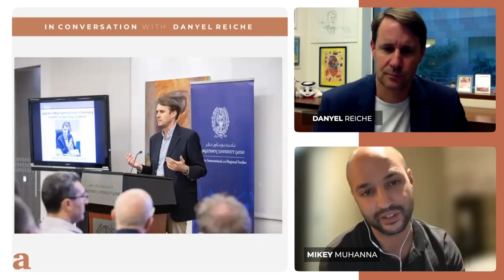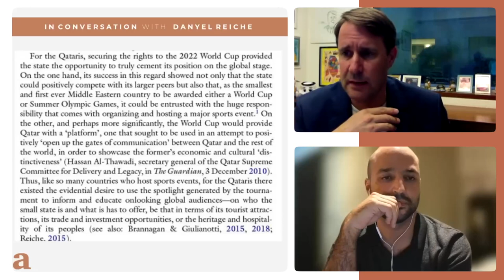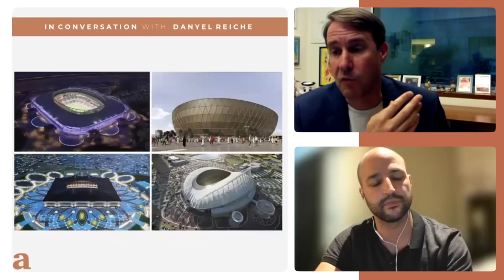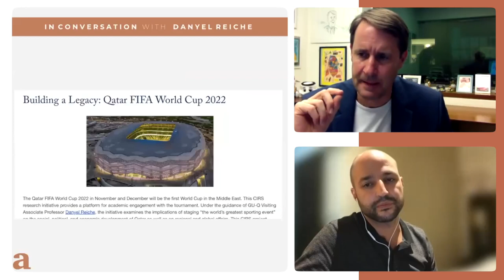Unveiling the Game: Politics and Transformation at the 2022 FIFA World Cup | Dr. Danyel Reiche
In this engaging dialogue, Dr. Danyel Reiche, a Visiting Research Fellow at the Center for International and Regional Studies (CIRS) and an Associate Professor at Georgetown University Qatar, delves into the intricate relationships between sports, politics, and society in the context of the 2022 FIFA World Cup in Qatar. Drawing from his comprehensive research and his book co-authored with Paul Brannagan, "Qatar and the 2022 FIFA World Cup: Politics, Controversy, Change," Dr. Reiche explores how this monumental event serves as a lens through which to view broader political, technological, and social dynamics. From discussing the role of new technology in shaping the future of sports to examining the impact of political considerations on sporting events, this conversation provides a nuanced understanding of the significance of sports in the Middle East and beyond. Join Dr. Reiche as he addresses the controversies, innovations, and transformative potential associated with the FIFA World Cup 2022, highlighting the broader implications for sport, politics, and society in the region.

0:00 Intro
01:35 The Genesis of Research on the FIFA World Cup 2022
03:20 Exploring the Interplay Between Politics and Sports
07:00 Innovations and New Technology in Sports
11:21 Delving into "Politics, Controversy, and Change"
14:24 "Sport, Politics, and Society in the Middle East": A Scholarly Perspective
20:45 The Global Impact of the FIFA World Cup 2022
24:20 Political Dimensions of International Sports Events
29:30 Significance of Sports in Middle Eastern Societies
34:50 Showcasing History: The Sports Museum Concept
39:41 Quick-Fire Q&A: Engaging with the Audience
44:15 Audience Q&A: Deep Dives into Specific Topics

Dr. Danyel Reiche is a distinguished scholar in the field of sports policy and politics, with a particular focus on the intersections of sports, politics, and society in the Middle East. As an Associate Professor at Georgetown University Qatar, Dr. Reiche leads a pioneering research initiative on the FIFA World Cup 2022, contributing valuable insights into the complex dynamics surrounding this global sporting event. His academic achievements include the publication of "Qatar and the 2022 FIFA World Cup: Politics, Controversy, Change" and the editing of "Handbook of Sport in the Middle East," among others. With a distinguished career that spans across prestigious institutions such as the American University of Beirut and engagements with Harvard University and the University of Cambridge, Dr. Reiche's expertise is recognized worldwide, making him a sought-after commentator on sports and politics in major media outlets.